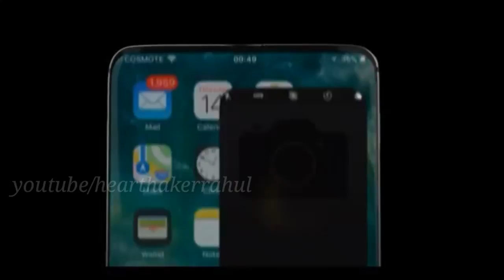iPhone XI — Coming soon — Apple ( iPhone 11 )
No more front camera quality.Now both share the same lens.

Creating the new iPhone was not as easy as i thought. This video is more a 3d modeling/rendering showcase.Adding the features i like was very fun and i hope you enjoy them too.This is just a prespective from a 3d artist.

iPhone 11 Specs:
Camera: 1 Dual optical 16MP (f/1.8 & f/2.4) 4K 360fps.
                1 Dual optical 16Mp (f/2.8 & f/4.0) 4K 460fps  Low light
5.5" Screen with 120hz display
4.000mAh
256GB 340GB 480GB
Dolby digital sound stereo